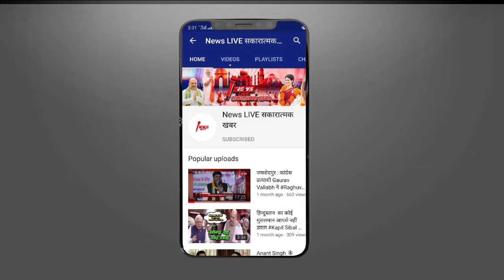Ballia में सपा कैंडिडेट Sanatan Pandey को जितने के लिए पूरी ताकत झोंक दिए Mukhtar के भतीजे Mannu....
Ballia में सपा कैंडिडेट Sanatan Pandey को जितने के लिए पूरी ताकत झोंक दिए Mukhtar के भतीजे Mannu ANSARI